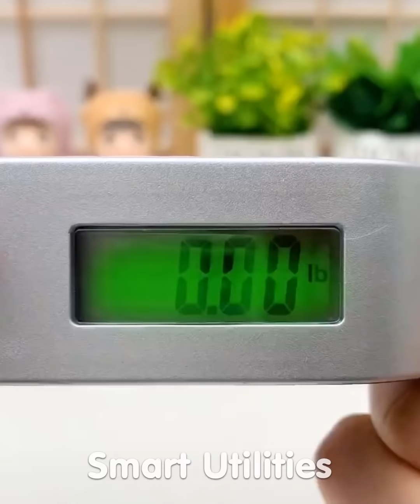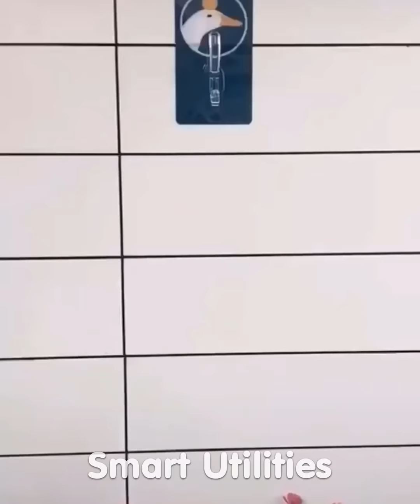Smart Utilities | Versatile utensils and gadgets for every home #148